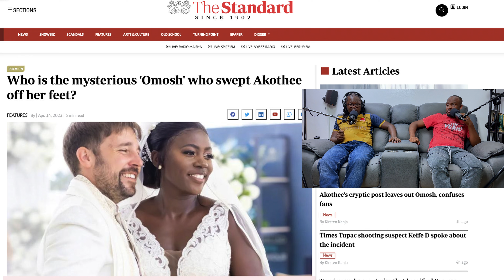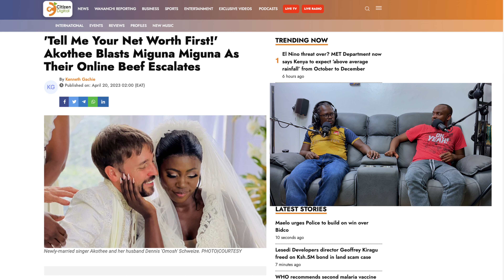THE Akothee & WHITE OMOSH SAGA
BUY RAPCHA STAND UP TICKETS

$IKONINI